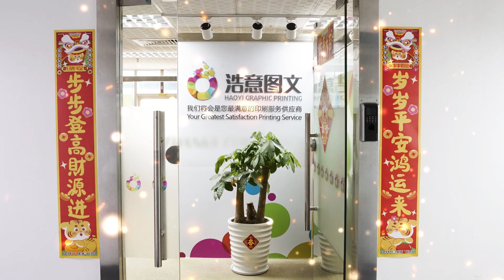Customized new wine packaging box！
Guangzhou Haoyi Packing Co.,Ltd. is one of Chinese most professional packaging and decoration printing enterprises .
We mainly provide printing service and produce customized boxes,bags,books,cards with paper, pvc,plastic and wooden material which for shoes,cosmetic,cakes, food,daily necessity, electronic products,gift, chips,artwork and so on.